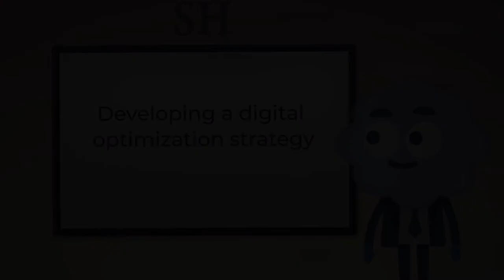Digital Optimization - Course Trailer - TalentLibrary™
Train your marketing executives on the processes and benefits of digital optimization, and teach them how to develop a digital optimization strategy.

Create your free account, get access in a few clicks, and start training right away

What's covered in this course:
--The processes and scope of digital optimization
--The benefits of digital optimization and multichannel marketing
--How to identify opportunities for digital optimization in your processes
--How to develop a digital optimization strategy to improve your marketing operations

Why your teams need this course:
For leaders or marketing executives, understanding digital optimization, and identifying where and how to use it, is vital. This course explains what digital optimization is, and lays out its business benefits. By using the processes and methods in this course, your marketing executives will be able to utilize digital optimization to streamline their marketing strategy.